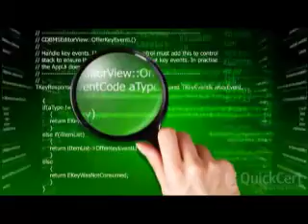QuickCert - New To IT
IT Certification 101- QuickCert IT Training